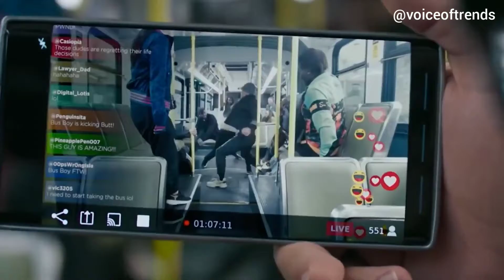Shang-Chi And The Legends Of Ten Rings Full Movie Explained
Marvel's Shang-Chi And The Legends Of Ten Rings Full Movie Explained
Hey folks! In this video i have talked about the story of Marvel's Shang-Chi And The Legends Of Ten Rings  Movie Story.
Shang-Chi and the Legend of the Ten Rings is a 2021 American superhero film based on Marvel Comics featuring the character Shang-Chi. Produced by Marvel Studios and distributed by Walt Disney Studios Motion Pictures, it is the 25th film in the Marvel Cinematic Universe (MCU). The film is directed by Destin Daniel Cretton from a screenplay he wrote with Dave Callaham and Andrew Lanham, from a story by Cretton and Callaham. It stars Simu Liu as Shang-Chi alongside Awkwafina, Meng'er Zhang, Fala Chen, Florian Munteanu, Benedict Wong, Michelle Yeoh, Ben Kingsley, and Tony Leung. In the film, Shang-Chi is forced to confront his past after he is drawn into his father's Ten Rings organization.

Watch the full Video and let me know your thoughts in the comments and don't forget to subscribe the channel if you're new here, and give a like if you find the video interesting and share it with your friends.